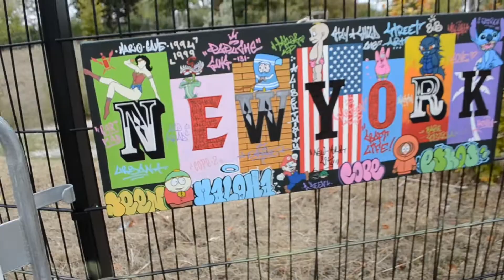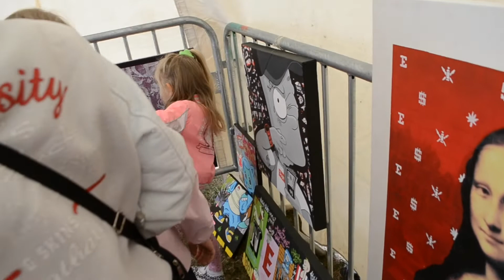YOUNG GRAFFITI ARTISTS INVITED TO A MARKET PLACE / CISKODACISKO & ESKOS ART